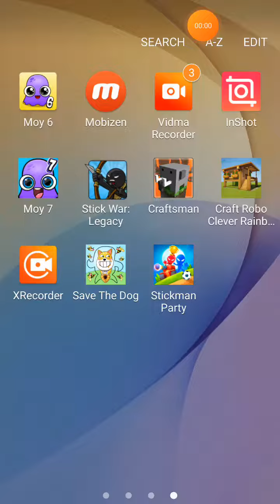September 26, 2022